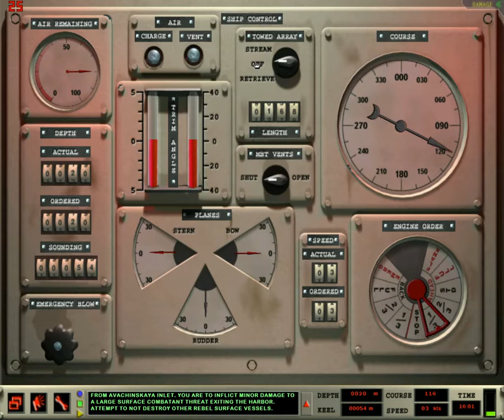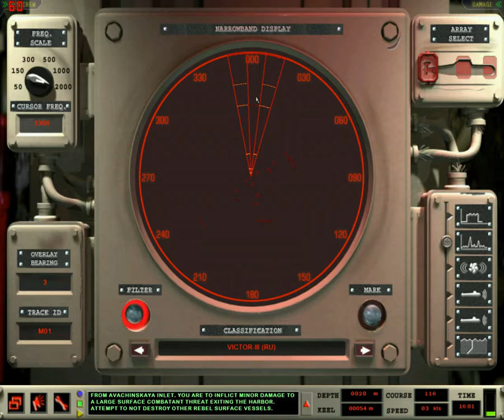Let's Play: Dangerous Waters! (25) Petropavlovsk *Akula 2*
Wow.. that guy really just did that. Jeez. What the hell, man.